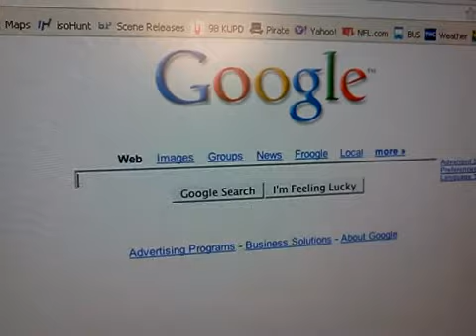Google Talent👌How He Remove & Joint Double OO From Main Google Page🤔Please Subscribe Channel Share